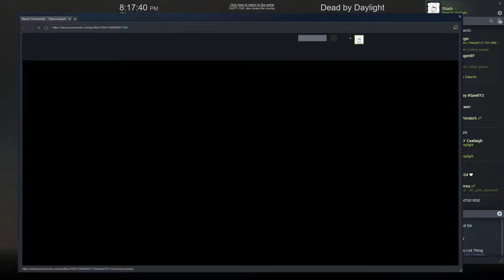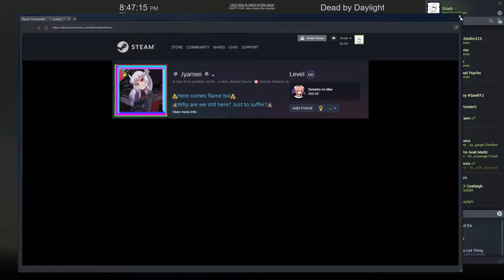[Dead by Daylight] In the Realm's Name, We Run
The Masquerade may end, but our duties against the Entity are undying.